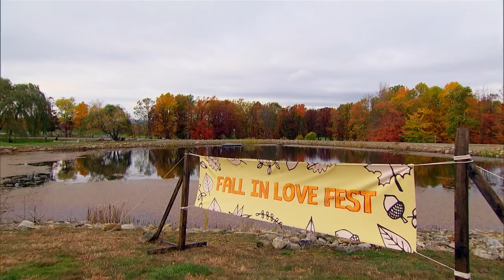The 'Fall In Love Fest' Obstacle Course - The Bachelor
Former Bachelor Ben Higgins joins Bachelor Matt James in hosting the 'Fall In Love Fest,' an obstacle course for the bachelorettes. They have to kayak in gigantic pumpkins, put on squirrel costumes, dig for fake acorns and more to win a chance to spend more time with Matt. From 'Week 4,' season 25, episode 4 of The Bachelor' 2021. Watch MONDAY 8|7c on ABC, streaming, on demand, and Hulu.